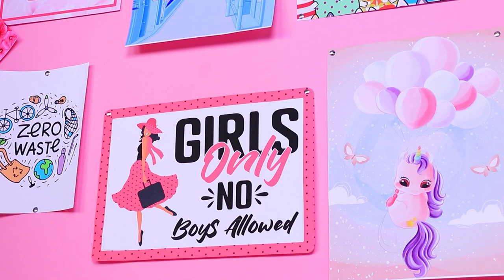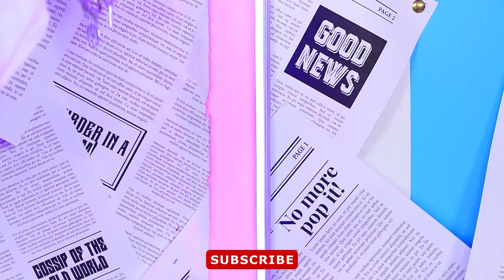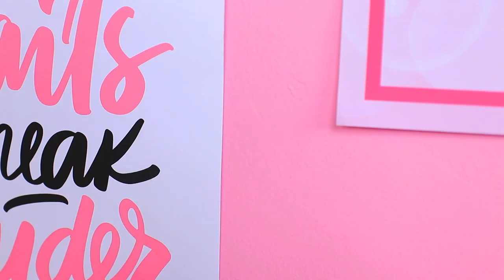EXTREME RAUM MAKEOVER CHALLENGE/ Wir Haben Unsere Traumhäuser Gebaut! Softes Mädchen vs Neon Mädchen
Heute ist ein ganz besonderer Tag für uns! Wir haben beschlossen, das Zimmer unserer Träume zu bauen! Schau, was dabei herausgekommen ist!